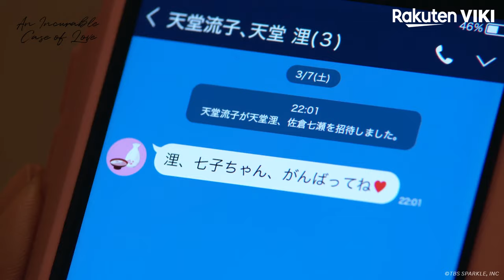An Incurable Case of Love - EP6 | First Date in Osaka | Japanese Drama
➡ Watch full episodes of An Incurable Case of Love (恋はつづくよどこまでも):

About An Incurable Case of Love (恋はつづくよどこまでも):
Five years ago, Sakura Nanase (Mone Kamishiraishi) was one of a number of witnesses who watched as a handsome young doctor stepped in at the last minute to save the life of a stranger. Enamored as much by his charm as she was by his professional skill, Sakura could stop herself from immediately falling in love. Determined to find a way to meet this heroic doctor again, Sakura decided rather quickly that the only way to do so would be to go into the medical profession herself. Now, at twenty-two, Sakura is a rookie nurse who has just taken her first position at a local hospital.

Working hard at her new job, Sakura is surprised when she learns that the doctor she fell in love with all those years ago is working in the same hospital. But what’s even more surprising is the fact that Doctor Kiari Tendo (Takeru Satoh) is nothing like she imagined him to be. Often referred to as the “Devil” at work, Doctor Tendo is a cold perfectionist who has no qualms about making snide comments and biting remarks to his co-workers. Despite this fact, Sakura works hard to gain Doctor Tendo’s recognition at work and has no problem expressing her feelings about him openly and honestly. Her persistent nature earns her the nickname, “Warrior Chick” at work and, as she refuses to back down, Doctor Tendo can’t help but take notice.

Despite his numerous efforts to resist, Doctor Tendo finds his heart softening towards the tenacious nurse, Sakura. Will her dedication to her work and her persistent declarations of love be enough to finally win him over?
Adapted from the manga of the same name by Maki Enjoji, “An Incurable Case of Love” is a 2020 romantic comedy drama directed by Fuminori Kaneko, Ryosuke Fukuda, and Kenta Tanaka.